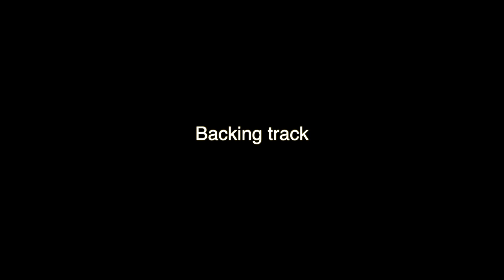Stairway to heaven - Guitar Solo and Backing track. Music man Majesty + Kemper amp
Led Zeppelin's Stairway to Heaven guitar solo
One of my personal favs

I have also added a guitar-only version played slower and the backing track at the end.

Tried go get near the original tone as much as possible with the Majesty and a Kemper amp.